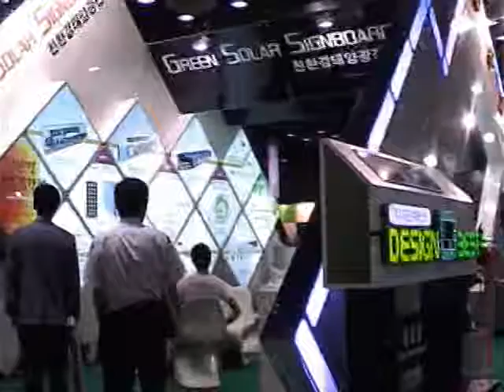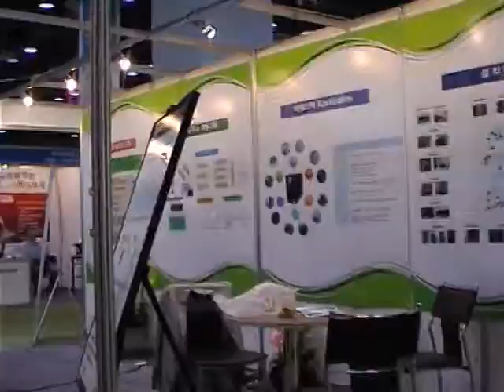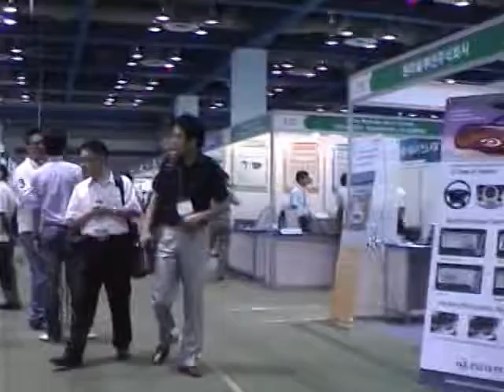International New & Renewables Energy, 신재생에너지및전지산업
Exhibitions Convention Fair.
Korea International Cyber Exhibition
신재생에너지및전지산업전,
International New & Renewables Energy
베트남 하노이 신재생환경에너지전시회,
Environment and Energy Tech Hanoi
인도네시아 수라바야 인도네시아재생에너지전,
Indo Renergy Surabaya Expo & Forum
폴란드 포츠난 국제재생에너지박람회,
International Renewables Energy,
아랍에미리트 아부다비 미래신재생에너지전,
서울국제치과기자재전시회, 서울국제도서전, 여성취업창업박람회, 홈플러스중소기업초청상품박람회, 기후변화박람회, 국제전력IT 및 전기설비, 조기유학 및 영어캠프박람회, 조경박람회, 방송음향조명기기전시회, 유아교육용품전시회, 한국공예100인초대전시회, 수입상품전시회, 전국대학발명동아리연합회작품전시회, 국제차(茶)문화전시회, 한국국제관광, 체험학습박람회, 국제환경기술전시회, 보안기기 및 정보보호전, 아시아명소엑스포, 월드IT쇼, 대한민국창업대전, 신재생에너지/전지산업전시회, 전기자동차 및 전장엑스포, 우수급식산업, 자동차서비스전시회, 사이버환경전시회, 방송엔터테인먼트, 채용박람회, 오토살롱, 국제세탁기자재전시회, 국제안전보건전시회, 건강박람회, 한스타일박람회, 대한민국학생발명전시회, 필라코리아, 아시아국제우표전시회, 국제게임코스튬페스티벌, 국제특수인쇄산업전시회, 섬유교역전, 중소기업기술혁신대전, 기프트쇼, 한의학국제박람회(한방병원), 국제아트페어, 한국건축산업대전, 등...